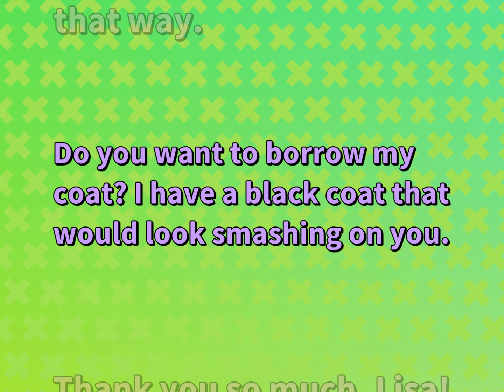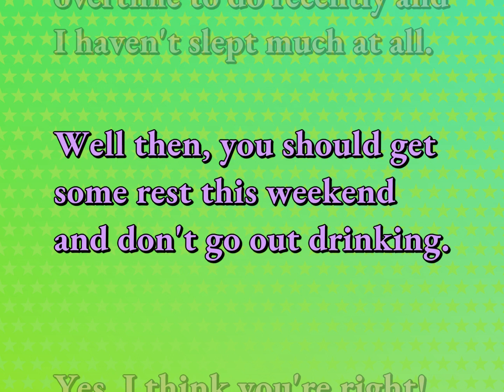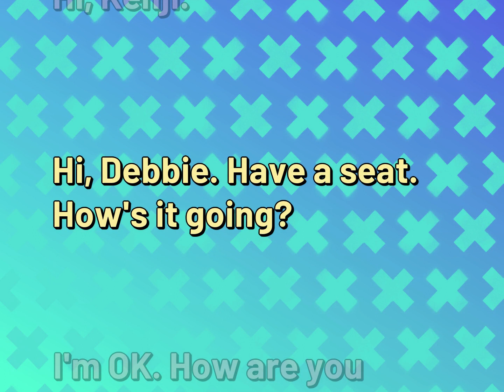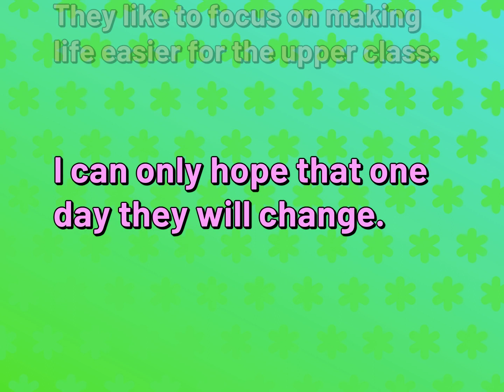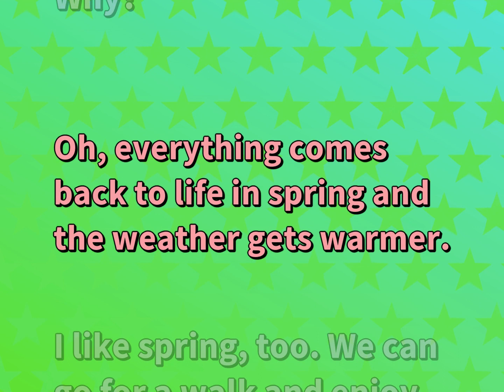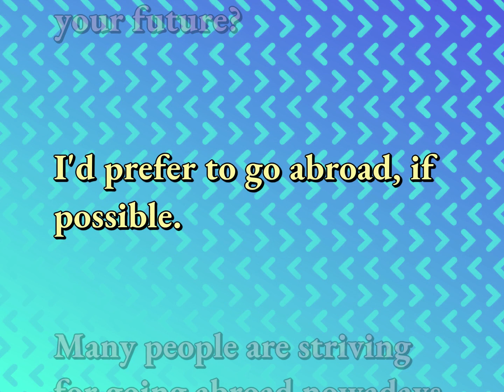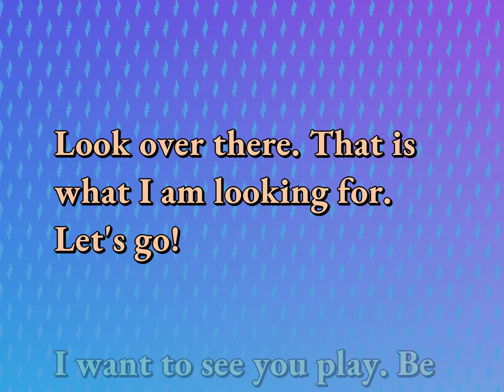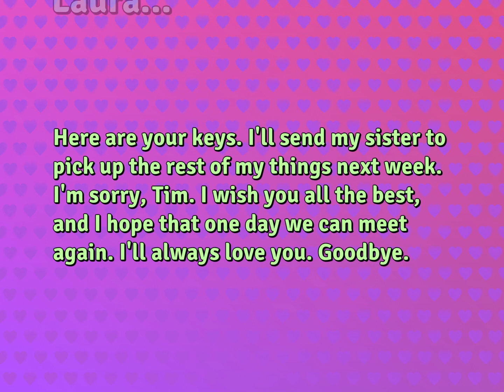Daily English Conversations Practice for Relationship